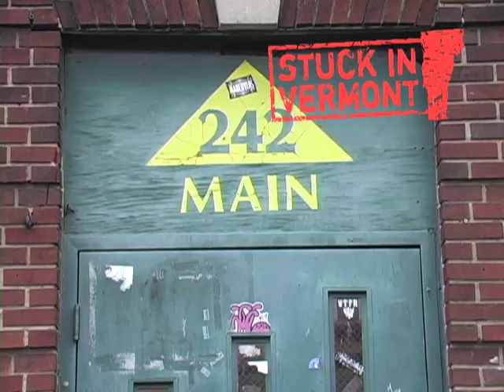After School Rocks [SIV 116]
2/12/09: After school is heating up this winter at 242 Main where students play and compose music, form bands, and channel their inner rockstars.

Location: 242 Main, Burlington Vermont